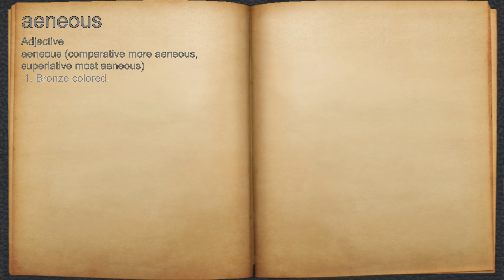What does aeneous mean?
A spoken definition of aeneous.

Intro Sound:
Typewriter - Tamskp